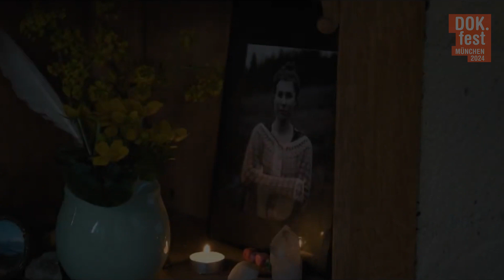A NEW KIND OF WILDERNESS | Dokumentarfilm Trailer | DOK.fest 2024